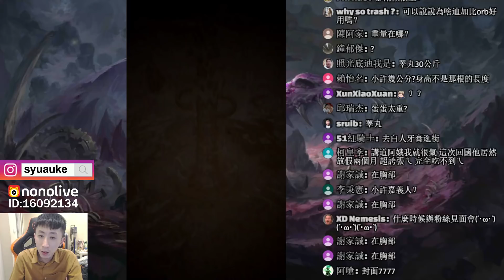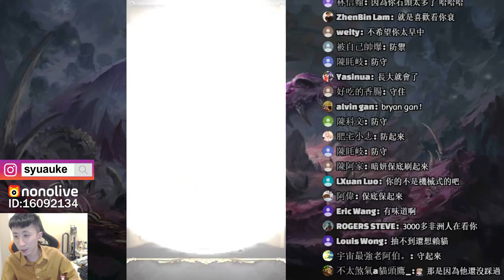【神魔之塔】天選卡盒『兩抽就中大獎！』終於歐一回了！兩張新妍希花了幾抽？【流光祈護 ‧ 妍希】【瀟灑雅學 ‧ 妍希】【伊人之影】【小許】